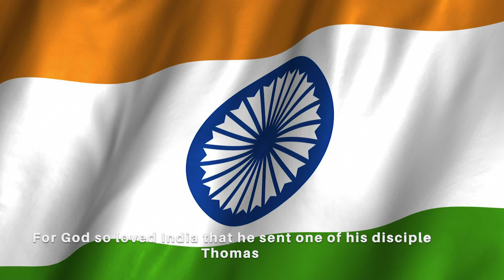|The first missionary to India - Missionary Thomas|Hindi|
Apostle Thomas is the first missionary who came to our India to preach the Good news . he was the one among the twelve disciples of Jesus Christ. Christianity is not brought by the Britishers but by HIS disciple.